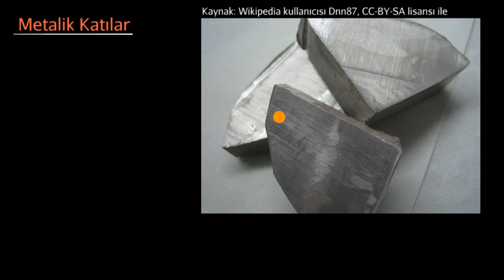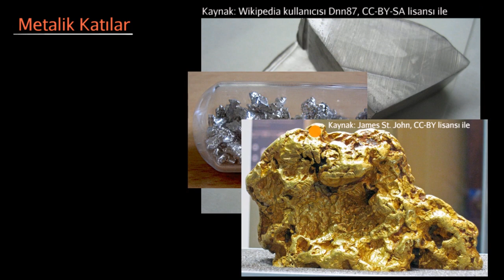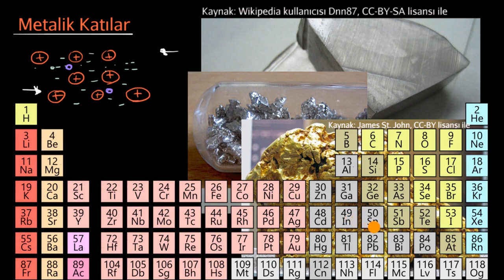Metalik Katılar (Kimya)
50 dilde 120 milyon öğrencinin faydalandığı, dünyanın en büyük ücretsiz öğrenme platformu Khan Academy’de, matematikten sanat tarihine, ekonomiden fen bilimlerine, basit toplamadan diferansiyel denklemlere, ilkokul seviyesinden üniversite seviyesine her yaş için binlerce ders videosu, interaktif alıştırma ve daha fazlasına tamamen ücretsiz ve reklamsız olarak ulaşabilirsiniz.